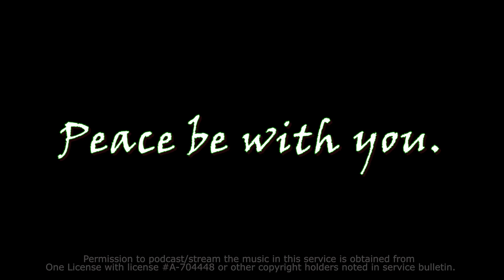St. Luke's Lutheran Church, Park Ridge, January 31, 2021